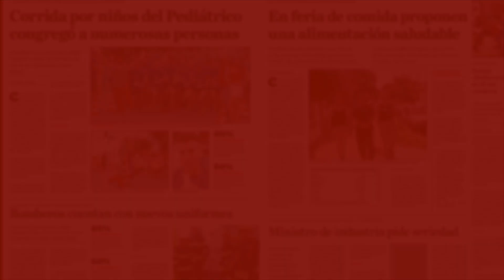Imparten curso de sanitación y vacunación en San Pedro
Curso de vacunación y sanitación animal son impartidos en San Pedro con éxito